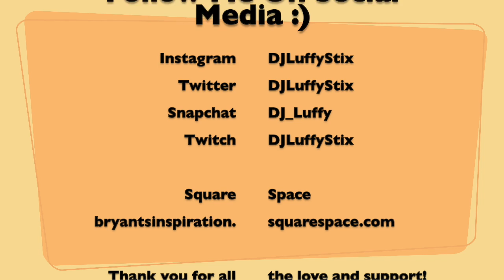Matt Lauer is Fired from the Today Show And Trump's Native American Comment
Why does Trump think that calling Elizabeth Warren "Pocahontas" funny? Guess what, Trump? Its not! Also, congrats to Prince Harry and Meghan Markle. Dang, can't believe Matt Lauer is added to the list of Sexual Harassers. And what are your thoughts about Net Neutrality?